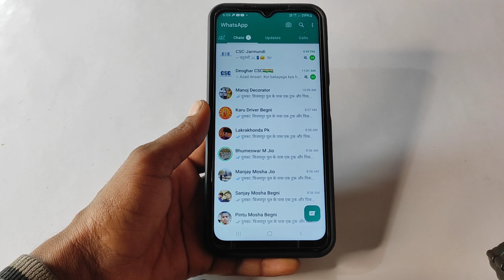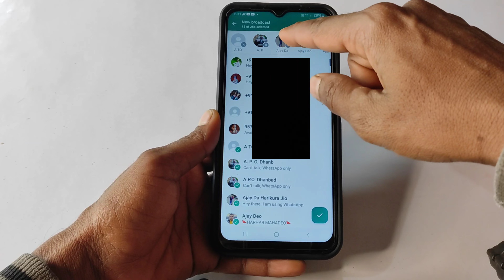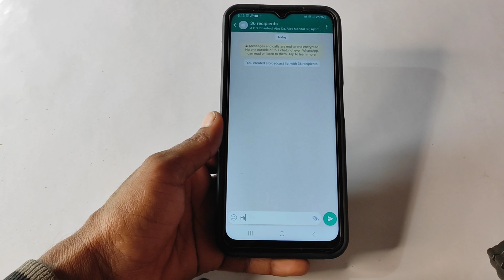whatsapp par ek sath 1000 message kaise bheje || whatsapp me ek sath 1000 message kaise bheje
so i hope apko ye video pasand ayega